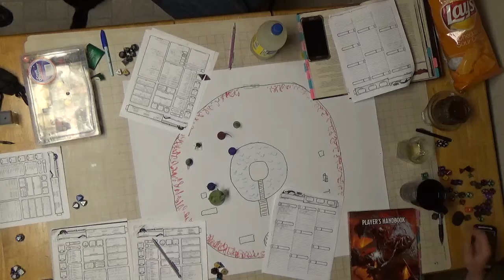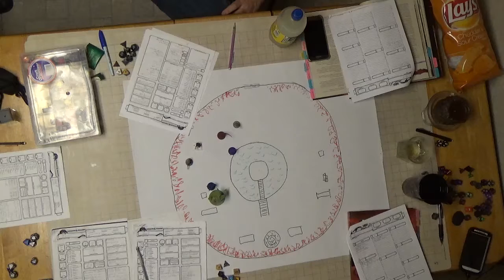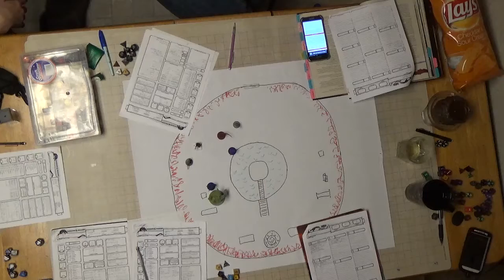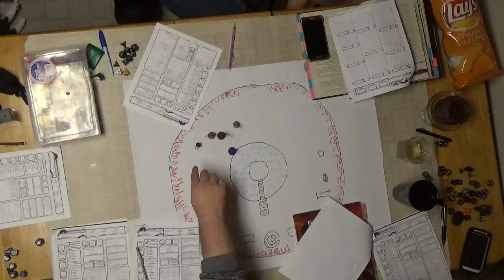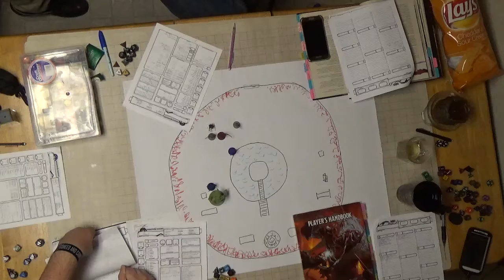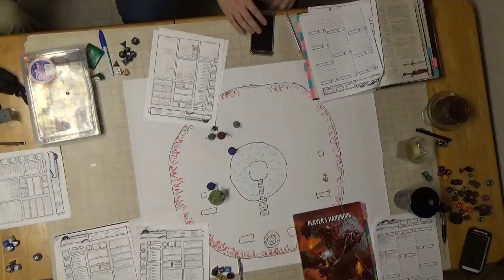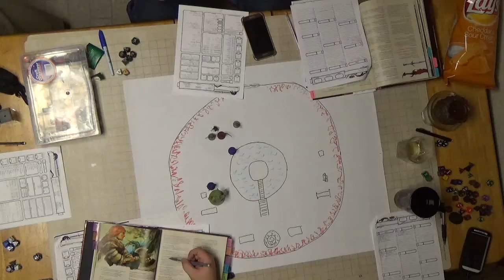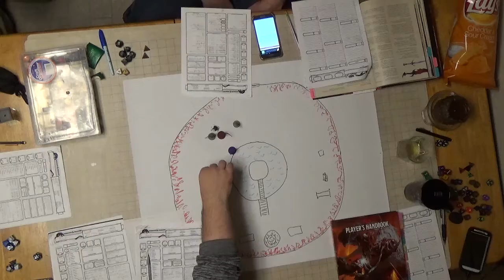C H A O S Session 13 Part 5 The R Tek Reset Bolt